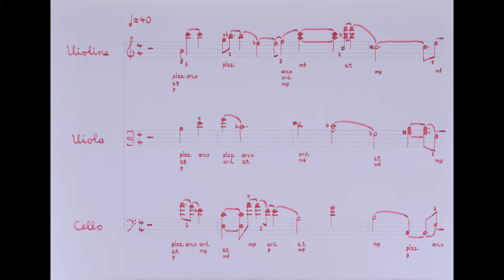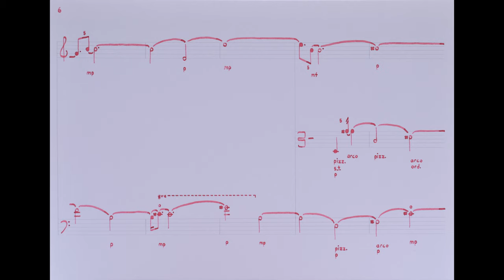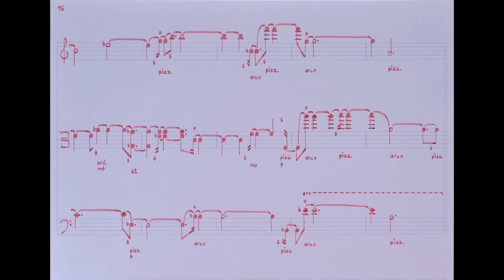Daniel Deckner – Musik für Streicher / Music for Strings (2018/19)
Program note / Programmnotiz / Descripción:

'Music for Strings' follows the same basic idea as 'Music for Piano': rather than being assembled from musical materials and gestures, it develops through the interaction of the parameters of sounds (time, pitch, articulation, timbre and loudness). It is therefore also based on a similar syntax, adapted for the instruments. The timbres of the piece comprise fundamental-dominated sul tasto harmonics and overtone-rich sul ponticello. Its dynamics range from softly plucked notes to bowed mezzoforte double stops. Throughout, the music progresses about as slowly as possible. The frequency with which new notes appear is primarily determined by two factors: the metre, which variably constrains the number of simultaneous note onsets on and between the different beats in different sections of the piece, and the durations over which notes of different loudness can be sustained with one stroke.

'Musik für Streicher' folgt der grundlegenden Idee von 'Musik für Klavier' und entwickelt sich wie dieses durch die Interaktion der klanglichen Parameter (Zeit, Tonhöhe, Artikulation, Klangfarbe und Lautstärke), statt aus kompositorischen Materialien oder Gesten zusammengesetzt zu sein. Es basiert daher auch auf einer sehr ähnlichen, aber an die Instrumente angepassten, Syntax. Die Klangfarben des Stückes umfassen von der Grundfrequenz dominierte, nahe dem Griffbrett gespielte Flageoletttöne und obertonreiches Spiel am Steg. Seine Lautstärken reichen von leise gezupften Noten bis zu gestrichenen Doppelgriffen in mezzoforte. Es ist durchweg in etwa so langsam wie möglich. Die Häufigkeit mit der neue Noten erscheinen wird dabei vor allem durch zwei Faktoren bestimmt: die Metrik, welche die Anzahl gleichzeitiger Notenbeginne auf und zwischen den verschiedenen Zählzeiten in verschiedenen Abschnitten des Stückes unterschiedlich begrenzt, und die Dauern, über welche hinweg Noten unterschiedlicher Lautstärke mit einem Bogenstrich gehalten werden können.

'Música para Cuerdas' sigue la misma idea fundamental que 'Música para Piano': no está compuesta de materiales o gestos musicales, sino que se desarrolla por la interacción de los parámetros de los sonidos (tiempo, altura, articulación, timbre y volumen). Por ende, también está basado en un sintaxis semejante, pero amolado a las cuerdas. Los timbres de la pieza abarcan sul tasto armónicos, dominado por su tono fundamental, y notas tocadas sobre el puente, con fuertes sobretonos. Las dinámicas van de pizzicatos en piano hasta dobles cuerdas en mezzoforte. En su transcurso, la pieza progresa aproximadamente tan lento como sea posible; la frecuencia con la nuevas notas aparecen esta principalmente determinada por dos factores: la métrica, que delimita el número de ataques simultáneos en y entre los distintos pulsos en las varias secciones de la pieza, y las duraciones por las cuales se puede sostener notas de distintas dinámicas con una sola arcada.

Violin: Jesús Andrés Guzmán Fajardo
Viola: Fátima Joiseth Marcano
Cello: Liszt Franz Figuera Gil